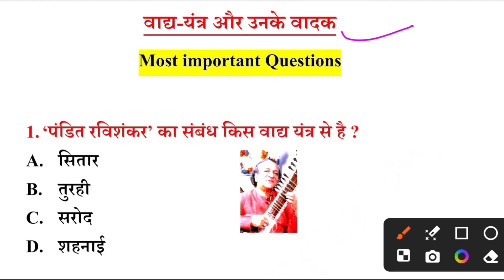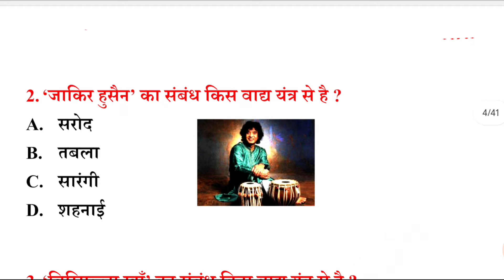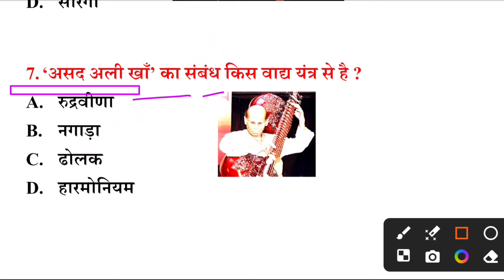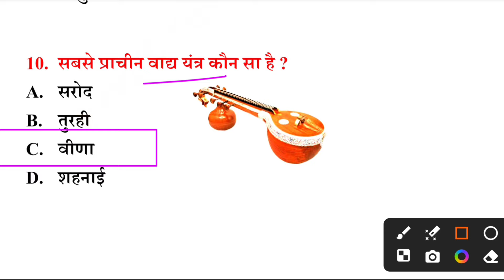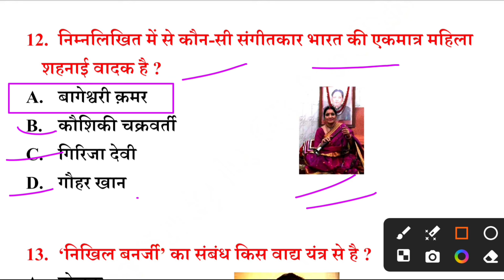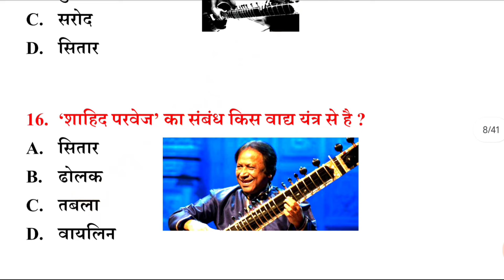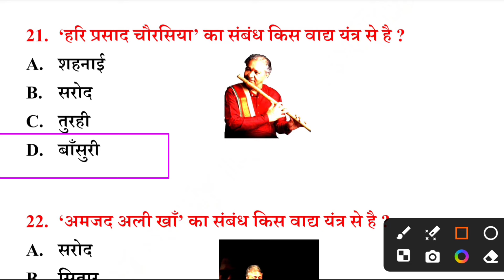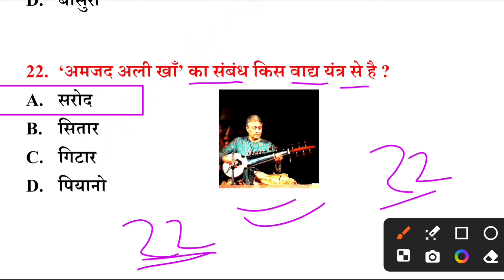वाद्य - यंत्र और उनके वादक | Music STET, BPSC | संगीत के महत्वपूर्ण प्रश्न 2024